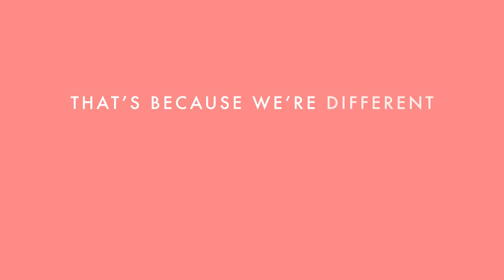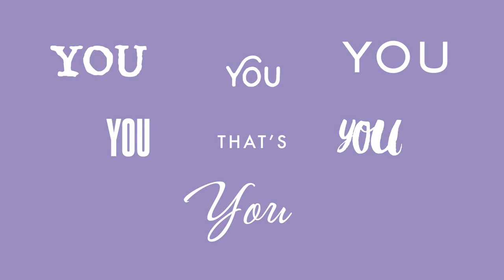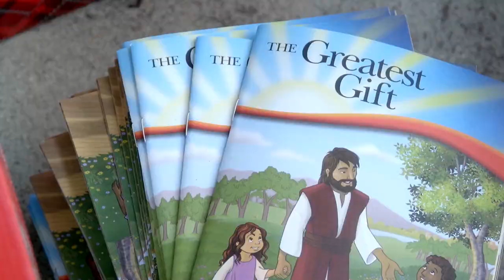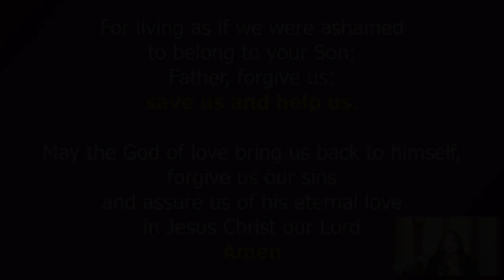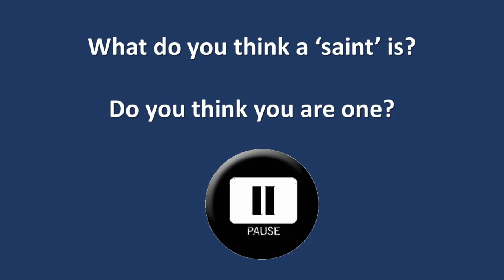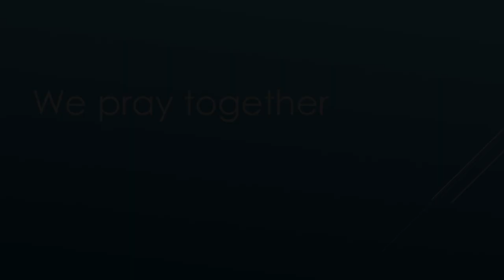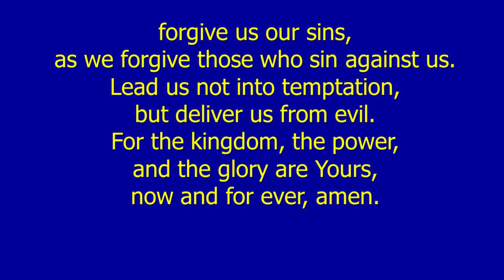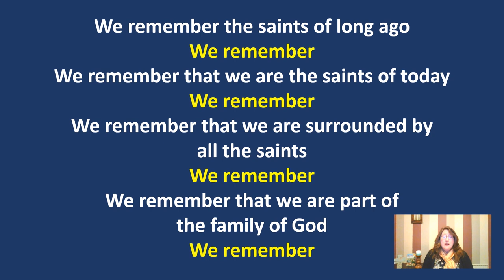Sunday 1 November 2020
This Sunday we’re celebrating “All Saints Day” . . .and when we tend to think of saints we picture someone “holy” like the lady in the picture above. And yet Paul, in writing his letter to the Ephesians, describes them all as “saints” – yes the ordinary Christians are all included in this category.
“Saints” is the word used in some of our older translations (eg the KJV) but perhaps a more helpful description is the NIV’s translation “God’s holy people”. That phrase reminds us it’s not how we are but whose we are. Once in God's family we are made righteous, not because we’re perfect, but because of Jesus Christ. . . .and now we’re part of that family it can begin, bit by bit, to show itself in our lives.

Limited Online Music Licence Webcast (Standard PRS for Music) - License Number: LE-0019064 - Expires 22/3/2021 CCLI Streaming license - Account number: 607086 Expires 31/3/2021.